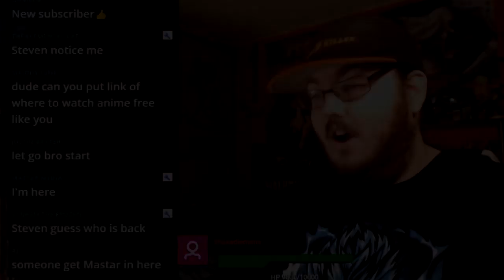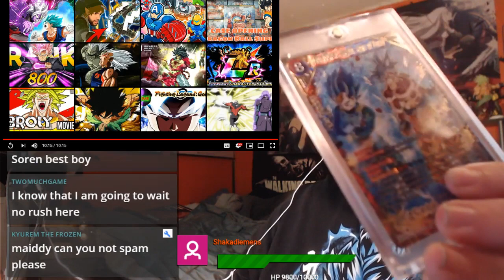Anime War - Episode Omni Broly!!! (Watching with MaSTAR Media) SO MUCH HYPE! REACTION!!!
- TOASTER (Seized the throne #1 KING SUPPORTER!!!)
- Crow Father (KING SUPPORTER!!!)
- amnafAMNAF (KING SUPPORTER!!!)
- Dee Bee Geek (KING SUPPORTER!!!)
- Stephen Stryker (KING SUPPORTER!!!)
- Lord Beerus or Shakadiemens (KING SUPPORTER!!!)
- MaSTAR Media
- Proto-Shock
-  BTL Video Productions
- jckiller Miller
- The Mecha Gamer
- MysticKon
- superfox destroye
- Preston Breece
- ManiefestocreAtae4
- Nightflash9850
- Jumpy Weasel
- chance gamer
- Nightflash9850
- Kyurem The frozen
- Ender Hirots
- Admiral Aimbot
- No1fan15
- Animator Bro Man
- Rias Gremory
- Syiance
- Gamer At Work
- superfox destroyer